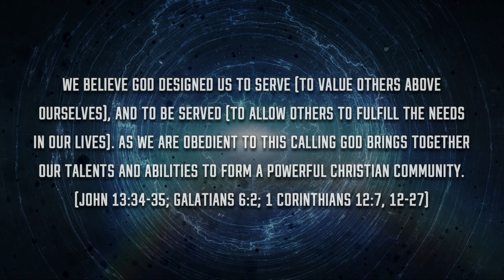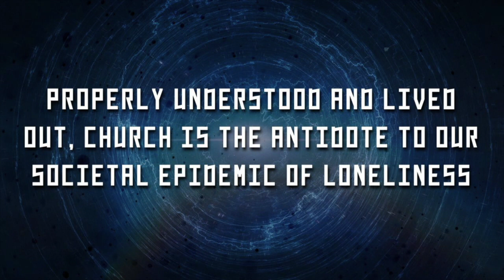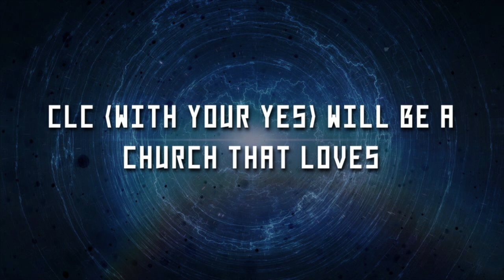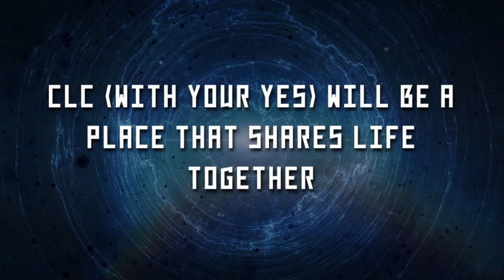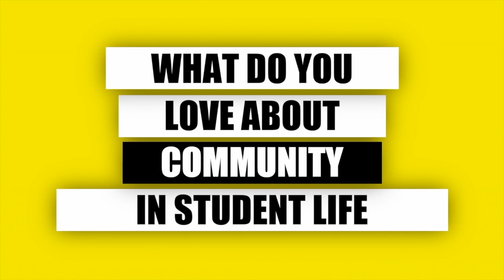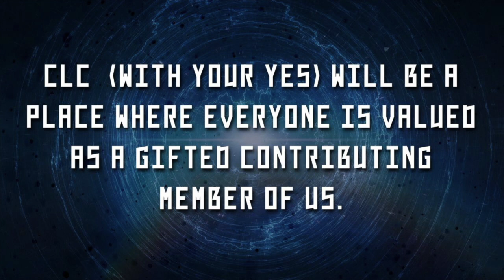Sept 9 & 10 - Community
Pastor Stan Tharp | To The Core (1)
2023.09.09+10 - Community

CHAPTERS:
00:00 - Series Intro
02:18 - Sermon
08:50 - Point 1
14:40 - Point 2
21:51 - Text Appreciation
24:18 - Point 3
25:56 - Grief Share
26:25 - Grief Share Video
29:39 - Celebrate Recovery
30:24 - Student Life Video
32:02 - Coffee In The Courtyard
32:23 - Café Life Groups
32:47 - Deeper Dive
33:11 - Monthly Leaders Connection
33:48 - Growth Track
34:06 - Group Life
35:13 - Point 4
38:18 - Texting Response
39:59 - Wrap Up
42:26 - Togetherness
47:31 - Communion
52:39 - Closing Prayer

SERVICE TIMES:
🏙️ Saturday Evening Service @ 5pm
🌆 Sunday Morning Services @ 9am & 10:45am
🌃 1st Wednesday Prayer & Worship @ 7pm